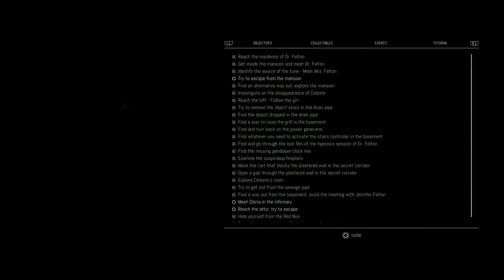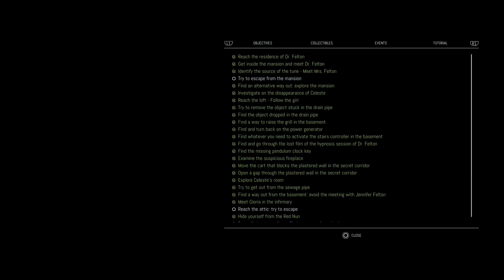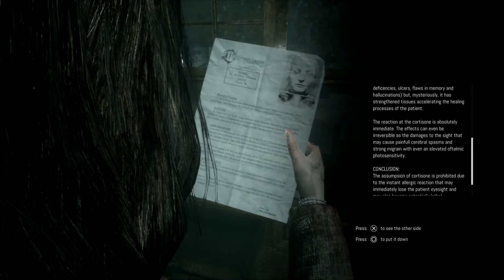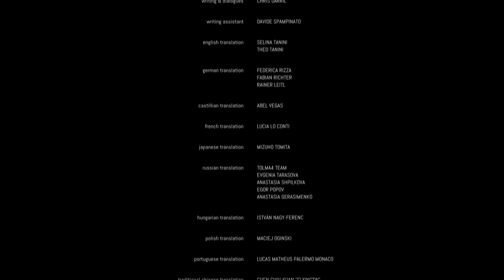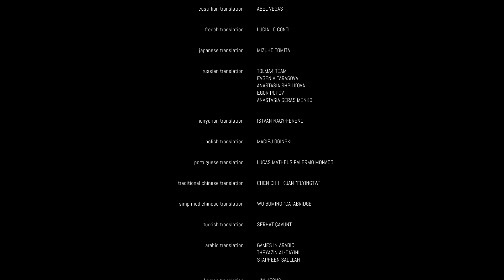Remothered Tormented Fathers-FINAL CHAPTER!!- Part 6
Remothered Tormented Fathers is a survival horror game on the ps4 inspired by the old Clocktower series. Both Zodiac and Skully haven't played this before and boy is it creepy!

Watch us get stalked by a creepy old man, who we believe to be the tormented father, as we sneak around his mansion trying to uncover the truth about his missing daughter...

It's been a fun game to play! Interesting story and good mechanics with a few flaws. Have you played Remothered Tormented Fathers? If so let us know what you thought in the comments down below!